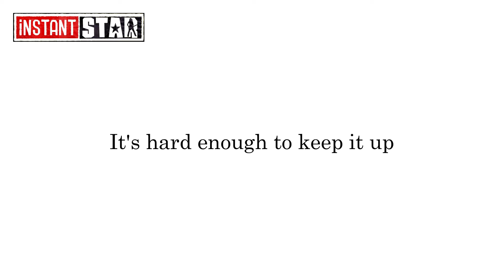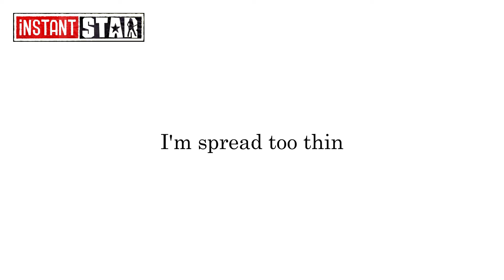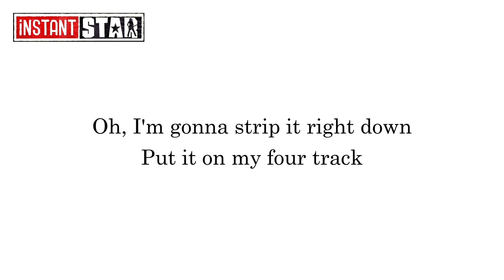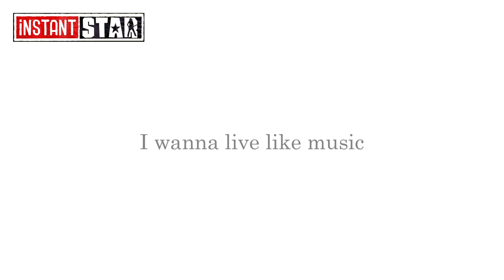[KARAOKE] Alexz Johnson - Live Like Music (Lyrics) from Instant Star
Instant Star Soundtrack